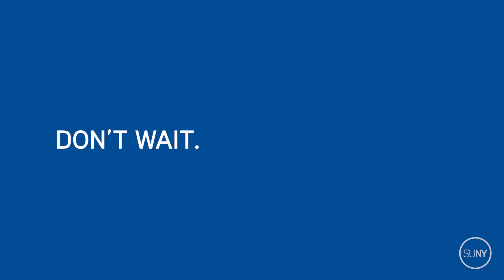Don't Wait. Get Vaccinated Now Before Returning to Campus this Fall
We’re all looking forward to getting back to the things we’ve missed most over the past year and a half—and the best way to ensure a smooth and safe return to campus this fall is to get fully vaccinated before returning.

That’s why we’re challenging every member of the SUNY community who has not yet been vaccinated to do so in the next 30 days. Remember: the vaccines are safe, effective, and free.

Get vaccinated at most local pharmacies or a New York State-run vaccination site to take control of your fall semester.